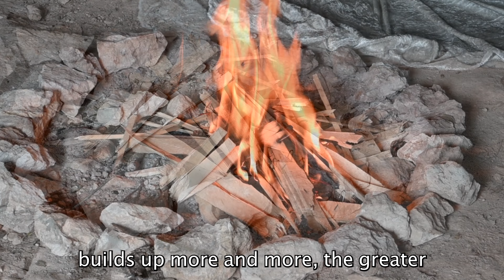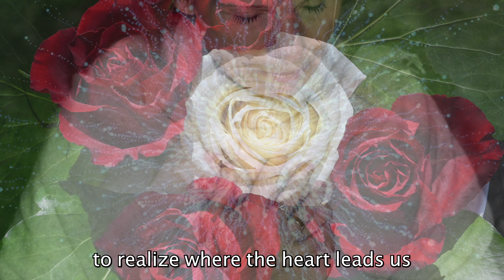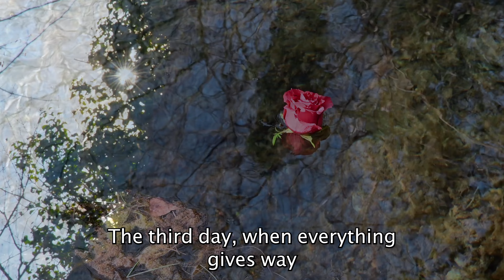Holy Ecstasy Experience | Retreat with Nahizji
"The intensity of the ecstasy builds progressively
the greater the readiness for the inner fire,
what burns in us is to realize what
to live that
where our hearts lead us."

- Nahizji

Would you like to attend a Satsang with Nahizji?

Would you like to experience a seminar or retreat with Nahizji?

► Follow Nahizji on…